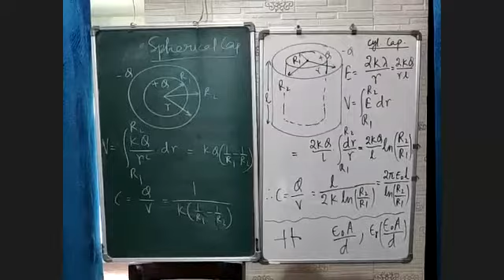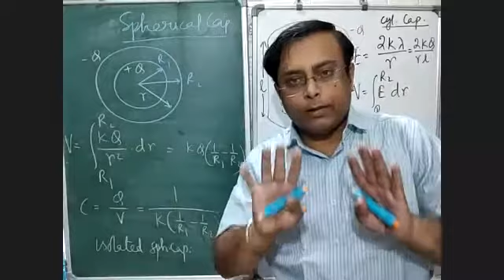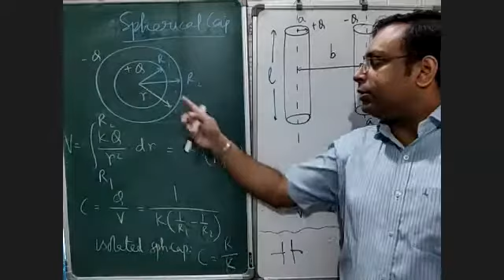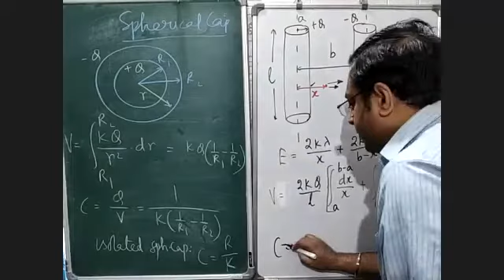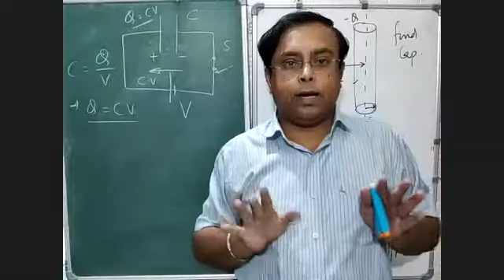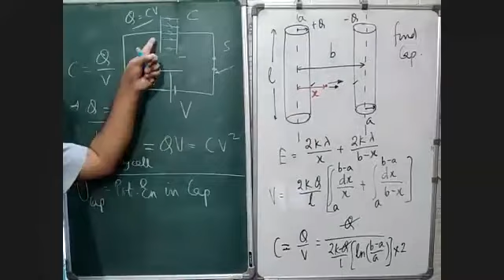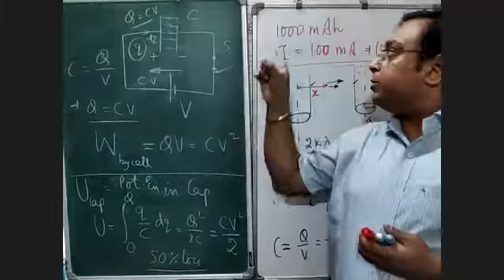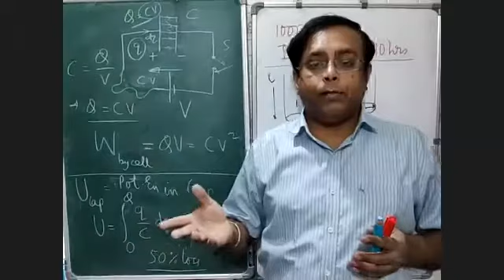Capacitance 2 : Types of capacitor